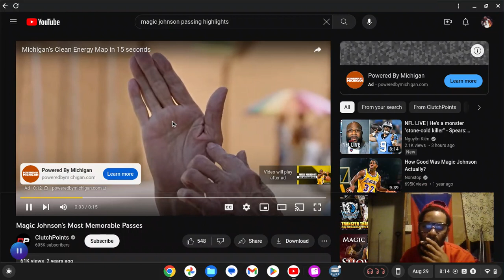IM SPEECHLESS!! MAGIC JOHNSON MOST MEMORABLE PASSES !!!! (REACTION)